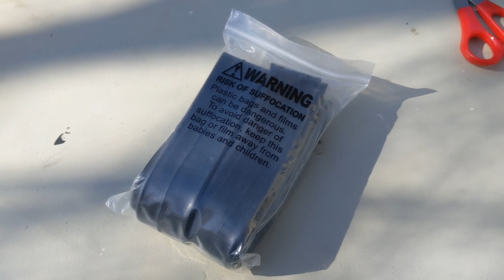MTBのチューブ交換に失敗したDQNのリベンジ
再挑戦しました！